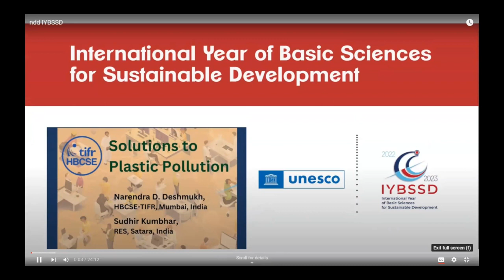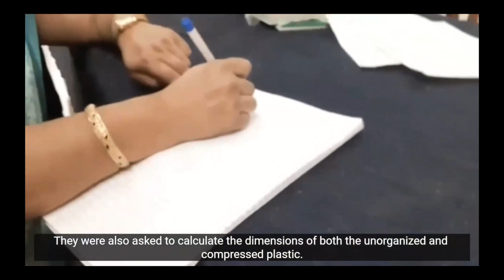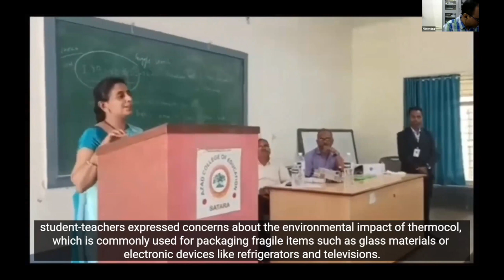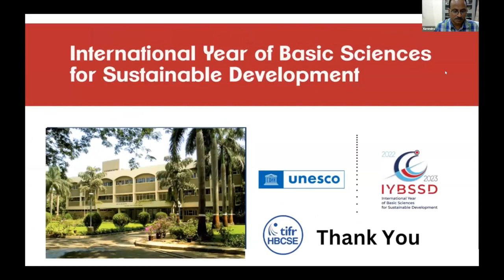Solutions to Plastic Pollution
Narendra D. Deshmukh, from HBCSE-TIFR, Mumbai and Sudhir Kumbhar, from RES, Satara, will conduct two workshops for high school students et teachers, and student-teaches and teacher educators on ‘Solutions to Plastic Pollution.’ These two sessions will be conducted in local languages.

Plastic waste exposed to the environment creates a huge problem in the modern world. Plastic pollution has become a global environmental crisis, with devastating effects on our ecosystems and human health. To address this urgent issue, it is crucial to explore and implement effective solutions which will reduce plastic waste, promote recycling, and encourage sustainable alternatives.

Most of the solutions to the problem of plastic pollution focuses on preventing improper disposal or even on limiting the use of certain problems as they are of significant concern for all life forms. To address this issue, the theme of World Environment Day 2023 has been chosen as ‘Solutions to Plastic Pollution’ which aims to ‘beat plastic pollution.’

School teachers and teacher educators play an important part in educating school students for single-use plastic as an alternative. The basic school science emphasized on pollution, waste management- sources of plastic pollution in urban & rural environments include landfilling, burying, open burning, open dumping, local waste dumping, waste imports, several methods for plastic reduction, etc. These solutions to plastic pollution highlight their significance in mitigating the problem and creating a more sustainable future. New skills, knowledge, and education can help in creating enduring solutions to plastic pollution and will develop systematic understanding and addressing sustainability challenges.